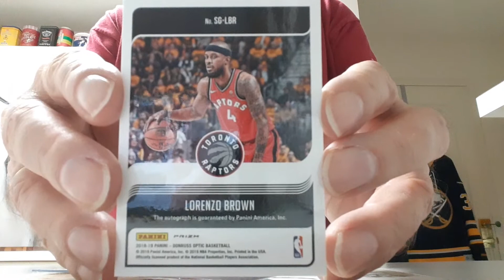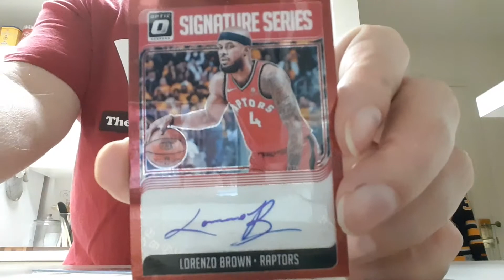Package Opening ebay mrp2510